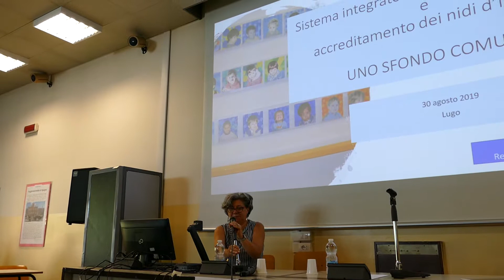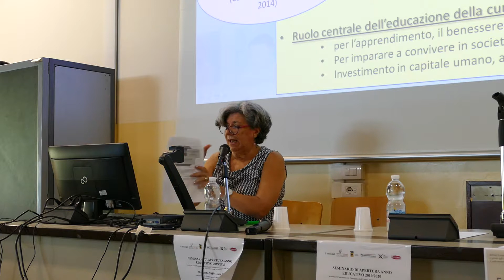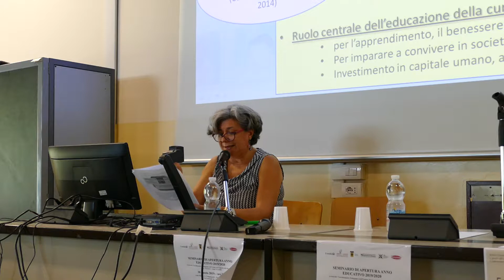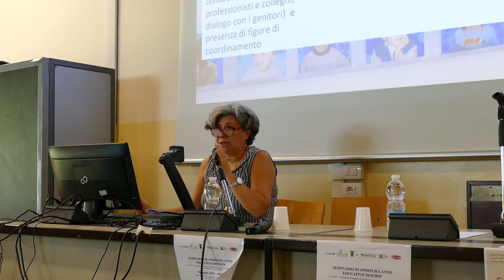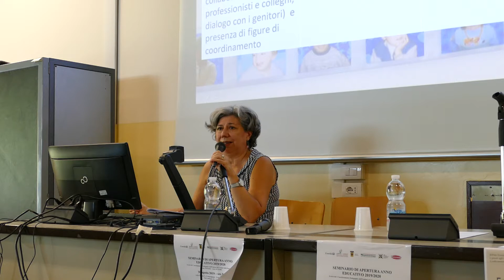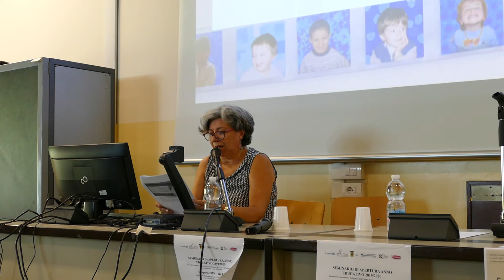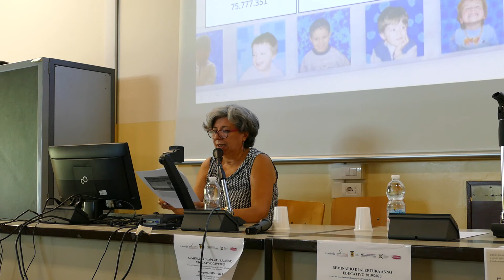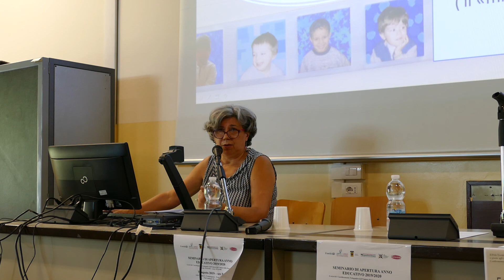Il Sistema Integrato 0-6 e l'accreditamento dei Servizi Educativi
L'intervento di  Maria Cristina Volta, Servizio Politiche sociali e socio educative Regione Emilia Romagna, nell'ambito del seminario di apertura dell'anno educativo 2019/2020